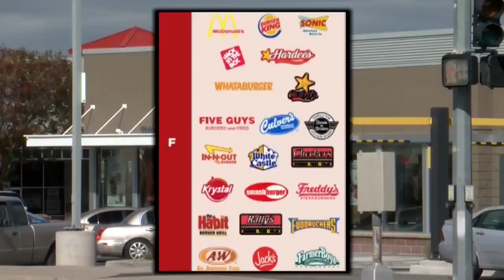Only two burger joints receive 'A' grades for banning antibiotics in beef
Only two burger joints receive 'A' grades for banning antibiotics in beef - Source